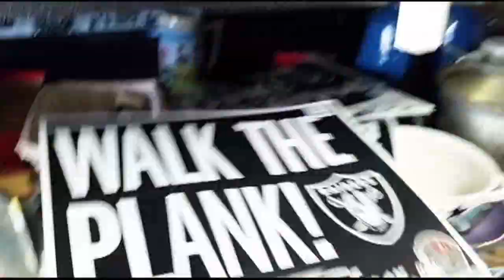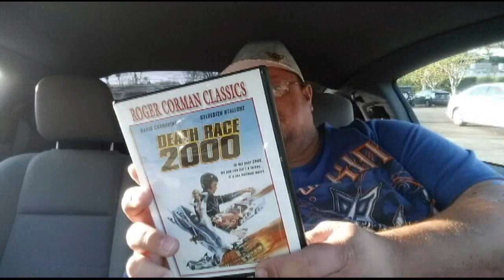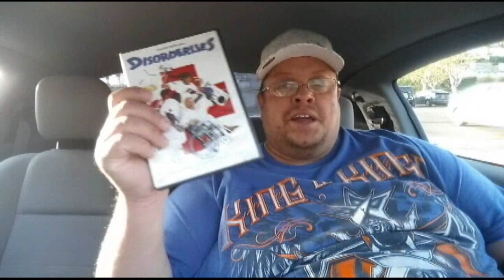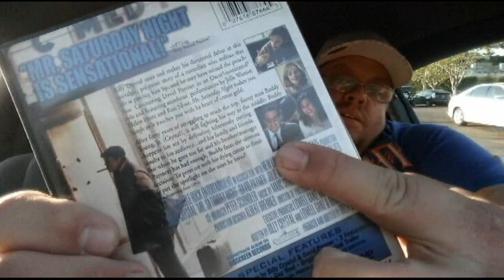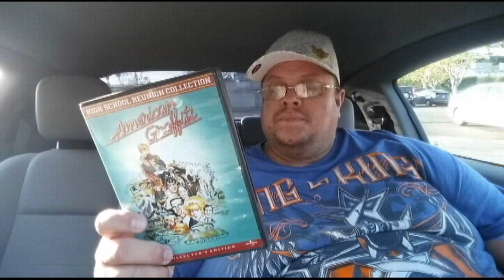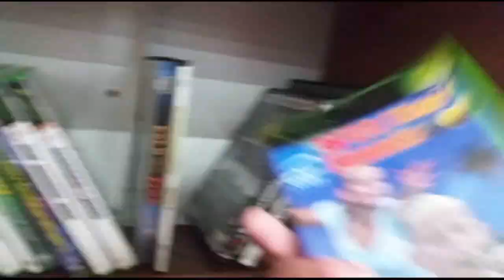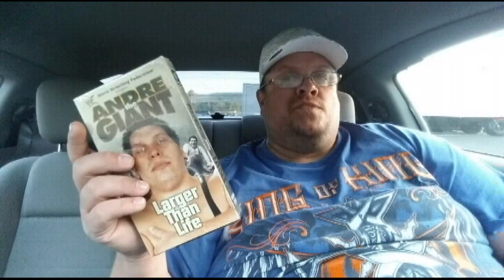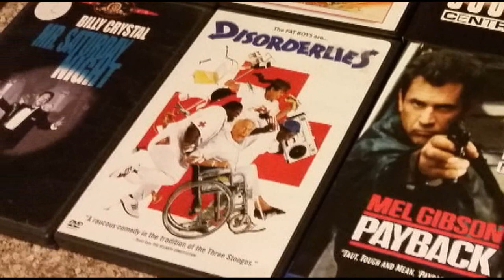FLUFFY GAMER QUICK FIX 13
ITS THE MIDDLE OF THE WEEK. TIME FOR ANOTHER QUICK FIX...

MUSIC FROM